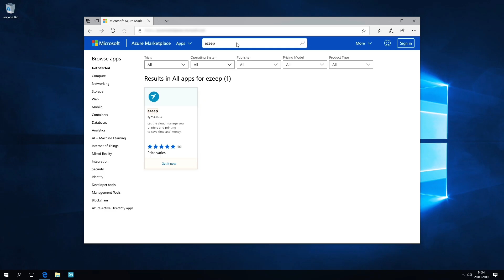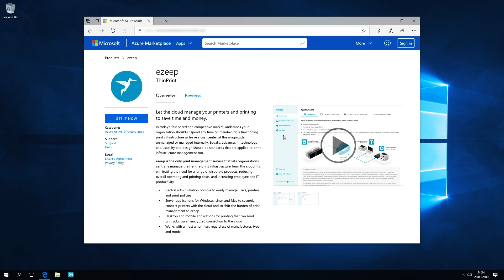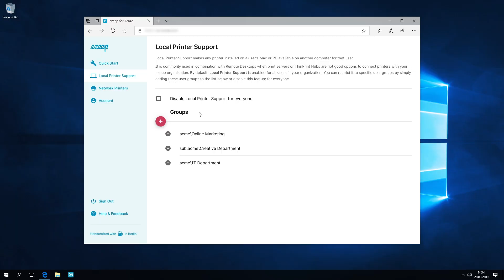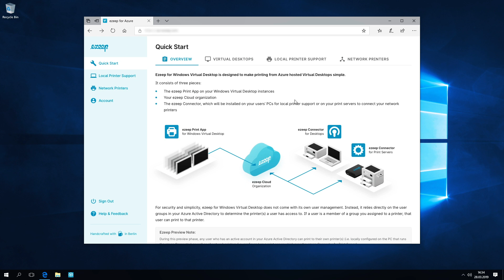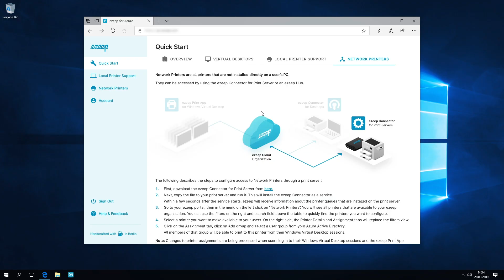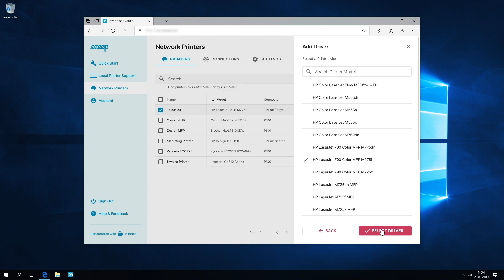Discover the Printing Solution for Windows Virtual Desktop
In this video, we demonstrate the amazing way ezeep and ThinPrint have simplified the management of printing in Azure Virtual Desktop.

Don't just take our word for it though:

At Citrix Synergy, our innovative solution won the 2019 Best of Citrix Synergy Award for New Technology.

So what makes ezeep's printing service special?

ezeep is the only print management service that lets organizations centrally manage their entire print infrastructure from the cloud.

With our powerful and versatile solution, IT admins can provide quick printing from Azure Virtual Desktops for a variety of scenarios right away.

No complicated setup is needed, just download ezeep from the Azure Marketplace and follow the steps.

With a fresh approach, ezeep's quick start and an uncomplicated interface makes configuring network and local printers for Azure Virtual Desktops easy. Home office or standard office workers can all print lightning fast.

It's also perfect for shared workspaces with no existing infrastructure or printer servers – discover how simple this is in the video with the ezeep for Azure Virtual Desktop cloud and the ezeep Hub.

With just a few clicks you can get your endpoints printing fast. We save you from worrying about printer drivers, subnets and VPNs.

Azure Active Directory is fully supported for simple group management, and a rich toolset of extra features, like restricting printing by IP range, means ezeep offers all in one management capabilities combined with great performance.

Whatever the printing scenario, let ezeep do it for you.

Register here for the preview now!

About Us:

ezeep and ThinPrint, with over fifteen years’ experience, specialize in developing solutions that drive effortless and fast printing. With seven locations worldwide, ThinPrint, in collaboration with ezeep, is a selected launch partner for Azure Virtual Desktop. ThinPrint’s solutions leads to a fast ROI because the easy-to-implement and manage print system reduces the burden on IT departments, results in significant performance improvements to the network while ensuring optimal, reliable print support at every workplace.